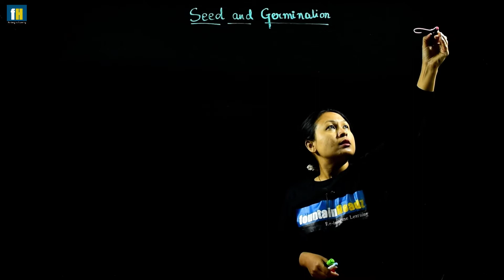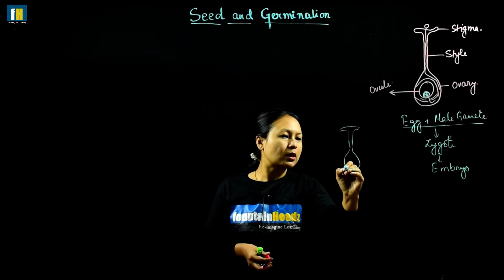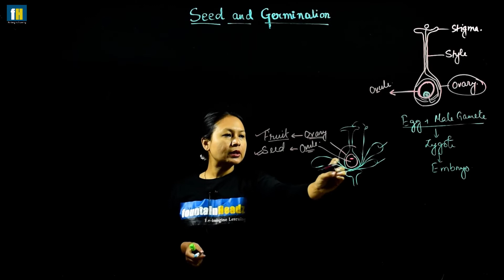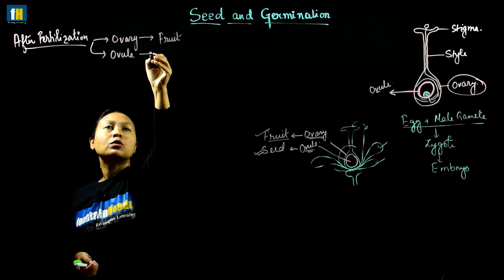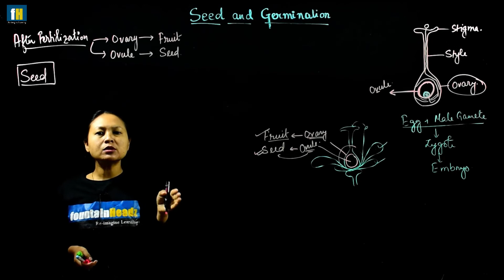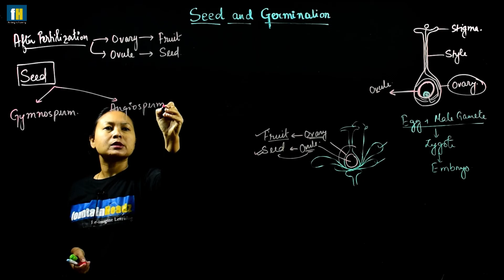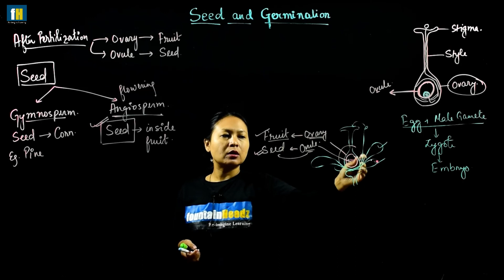BOSEM | CLASS X | BIOLOGY | INTRODUCTION TO SEEDS